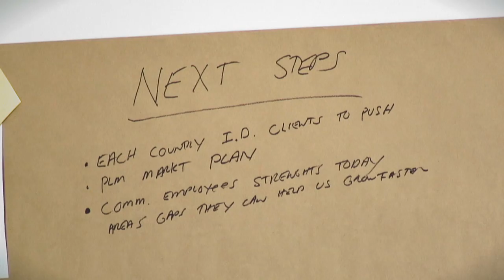Corporate Trailer Example